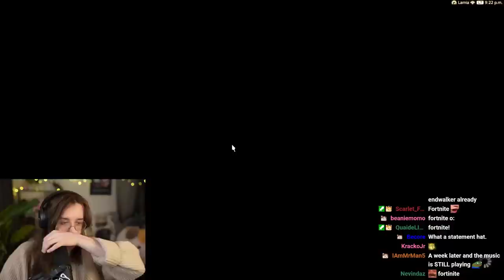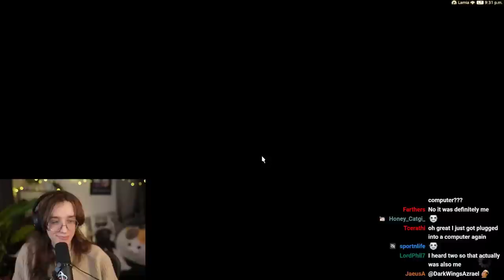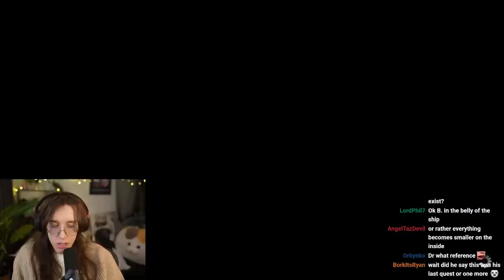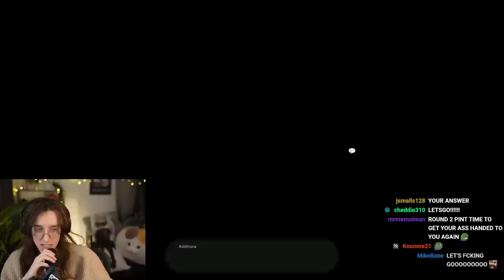The ENDWALKER Trial that made me CRY...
this was a really special one